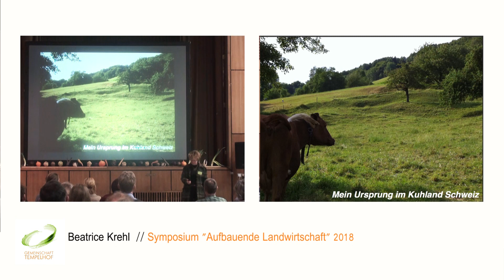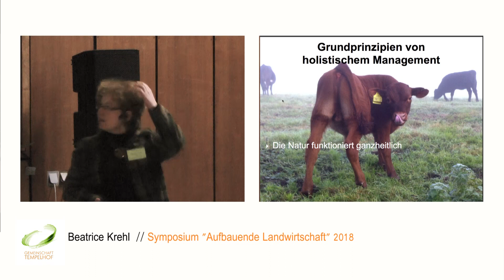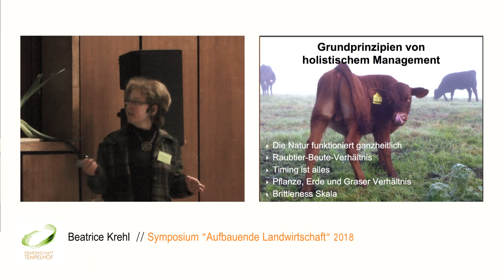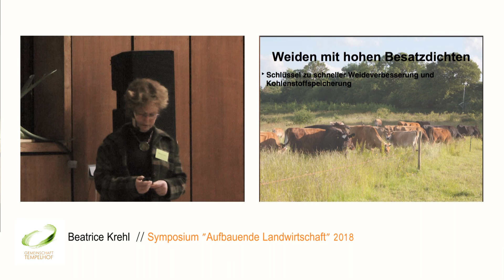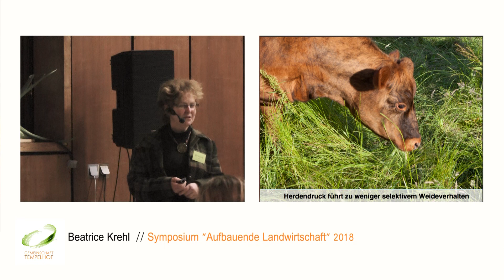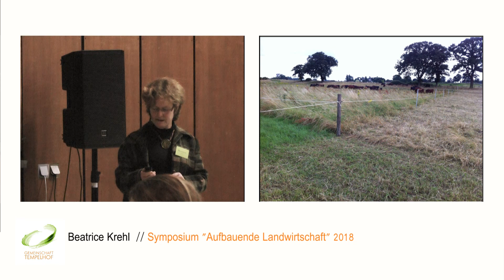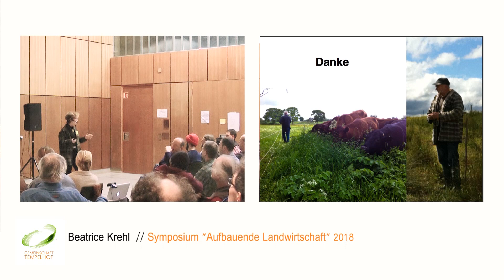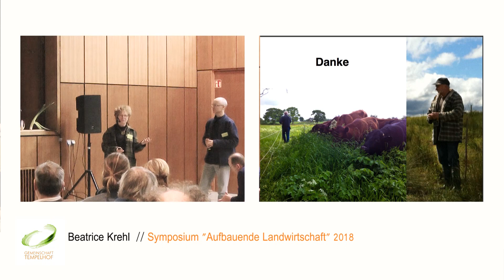Beatrice Krehl // Holistisches Weidemanagement // Symposium "Aufbauende Landwirtschaft" 2018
Der Öko-Landwirtschaftsbetrieb Schloss Tempelhof war erneut Gastgeber des Symposiums „Aufbauende Landwirtschaft – Boden wieder gut machen. Methoden einer regenerativen Agrarkultur“ vom 26.-28. Januar 2018 in Kreßberg. Im Mittelpunkt standen praktische Methoden einer Ressourcen-aufbauenden Landwirtschaft.

Referent*innen wie Monika Sobotik, Wolfgang Palme und Martin Wiethaler gaben einen Ein- und Überblick über ihre Erfahrungen zu verschiedenen Aspekten einer Aufbauenden Landwirtschaft. Themen des Symposiums 2018 waren u.a. Mischkulturen, Untersaaten, Zwischenfrüchte und Agroforstwirtschaft; pfluglose und Minimal-Bodenbearbeitung, Holistisches Weidemanagement; Solidarische Landwirtschaft, Gemeinwohl-Bilanzierung u.v.m.